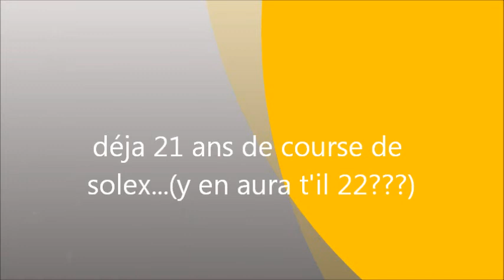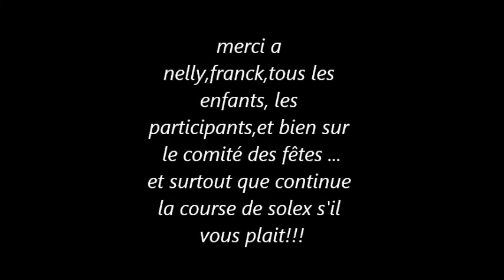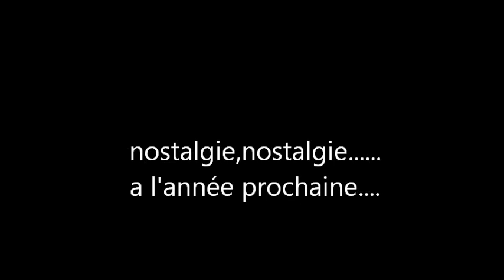fêtes soustons 2012 solex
course de solex fêtes de soustons 2012